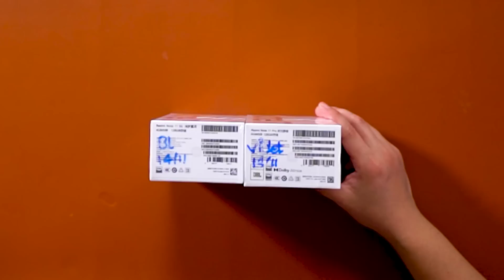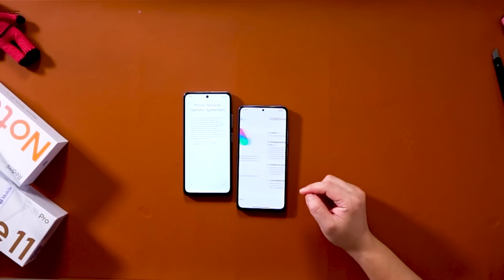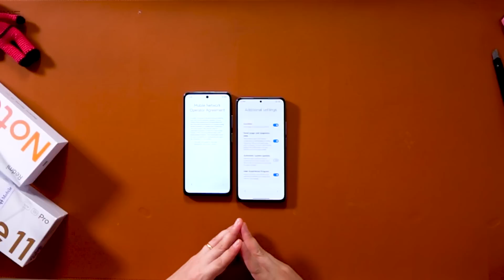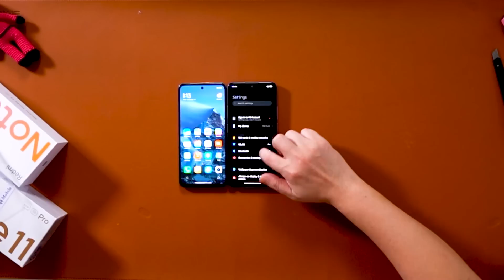Redmi Note 11 & Redmi Note 11 Pro Unboxing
Redmi Note 11 Pro - Unboxing လုပ်ပြီးပြီးချင်း သဘောအကျဆုံးဖုန်း

Redmi Note 11 - သာ မာန် Budget ဖုန်းတစ်လုံး

MMTR နဲ့ အဆက်အသွယ်မပြတ်စေဖို့ ဒီနေရာလေးတွေမှာ Follow လုပ်ထားပေးပါ